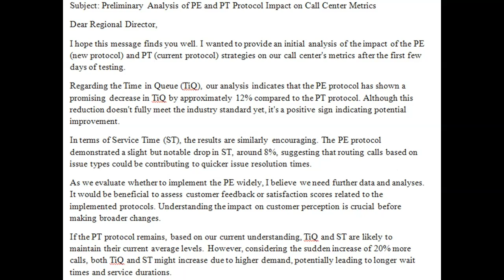Managers need to make informed decisions Using data, or research, to analyze your business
Managers need to make informed decisions. Using data, or research, to analyze your business is an important part of making decisions and evaluating business performance. An IT manager analyzes service levels, a marketing manager tries to predict results of planned campaigns, and virtually any business manager needs data to identify relationships between relevant variables. Your skill in business research to analyze data and drive decision-making helps you to add confidence despite uncertainty, draw conclusions about organizational performance, and add value to your organization. Scenario As the manager of a customer service call center, you are evaluating the quality of the call center's operations. One of the most important metrics in a call center is time in queue (TiQ), the time a customer waits before a customer service representative (CSR) comes on the line to help. To provide the best customer experience, you want your customers' wait to be less than the 2.5-minute (150 seconds) industry standard. You know that when they wait for too long, customers are more likely to have a negative experience or hang up before being helped. Another metric you measure in the call center is the handle time, or service time (ST), the amount of time a CSR spends servicing the customer. Last month's average ST was approximately 3.5 minutes (210 seconds). Your industry experience tells you that average ST can be influenced by a CSR's level of training, amount of experience, and whether the CSR can provide resolution to the issue quickly. Recently, you tested a strategy to have callers identify the type of issue they are calling about and then route calls to CSRs with expertise in that issue. The new protocol (PE) is being tested side-by-side with the current protocol (PT) to see if ST is improved with this strategy. The regional director was hesitant to test the PE protocol for two weeks, already concerned about the customer experience, but agreed to the test. After the first few days, the regional director is anxious to know the results and asks you to send a report. You ask the user experience (UX) team to pull a report for the TiQ and ST for both protocols to analyze. Preparation Review the call time analysis provided by the UX team. You may also review the call time data in Excel, if desired. Assessment Deliverable Write a350- to 700-word email, or memo, about the PE and PT test results after the first few days. Determine if the PE protocol should be implemented widely in the call center with what you know so far.   Identify what additional data and analyses would be helpful to determine if the PE protocol is working.   Explain what is likely to happen to TiQ and ST if the PT protocol is kept.   Explain how a sudden increase of 20% more calls might influence TiQ and ST.   Justify whether the data is sufficient to determine if the PE test is successful.   Suggest additional metrics and supporting data needed to determine the performance of the call center's operations.  Format references according to APA guidelines.